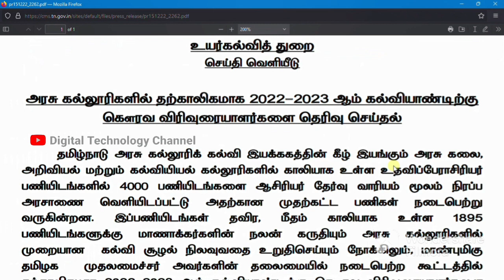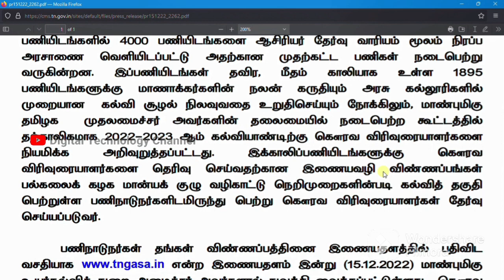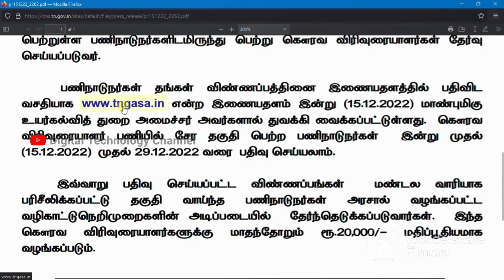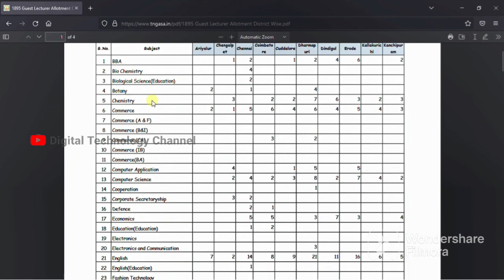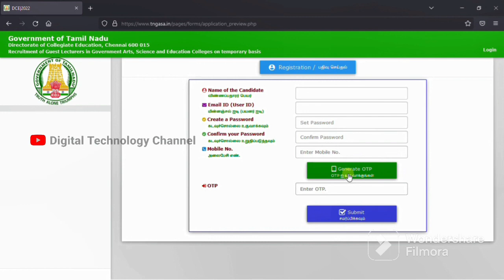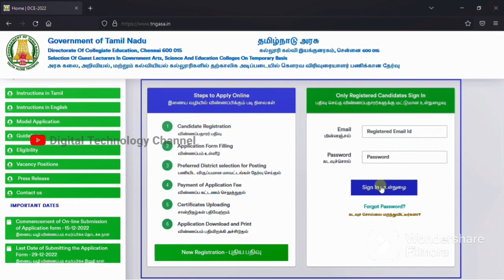Guest Lecturer Vacancies | Government Colleges | கவுரவ விரிவுரையாளர் - Digital Technology Channel